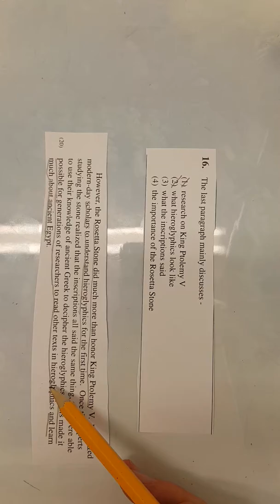המרכז הארצי ספטמבר 17 אנגלית 1 שאלה 16 EZWAY